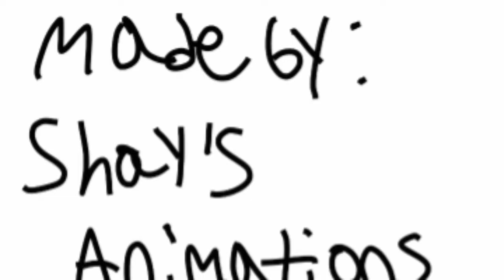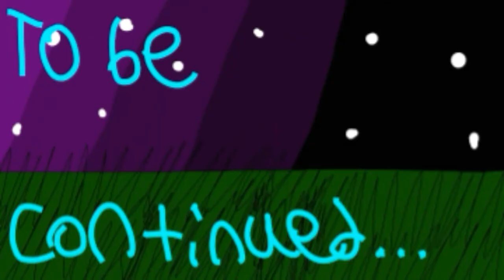(OLD) Ticking (Animation)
This is kinda old XD

Yeah also this isnt an animation meme, I just like some of the songs lol. Animation Story-Time Story Time Animation Funny Cartoon Art Comedy